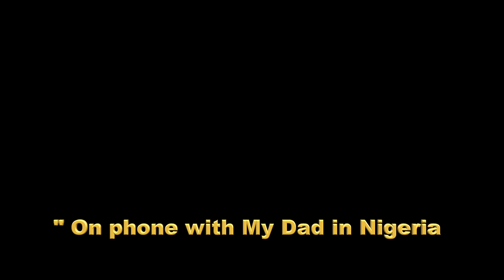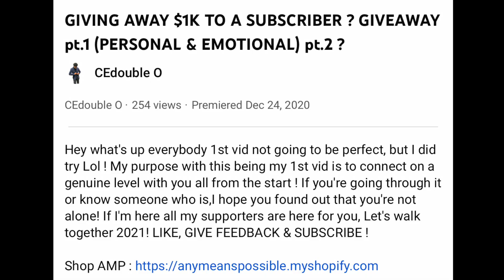4th Quarter Youtube Rookie Year a Cedouble O Short Film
Whats up family in this short film you'll be seeing the progress & journey of what my 1st year was like the ups downs & the highs...if you been here before the win...I love you These Next 8 for Kobe leave a ❤️I'm still figuring it out I'm not professional with this realm but wanted to get out my comfort zone ... for you 💪🏾